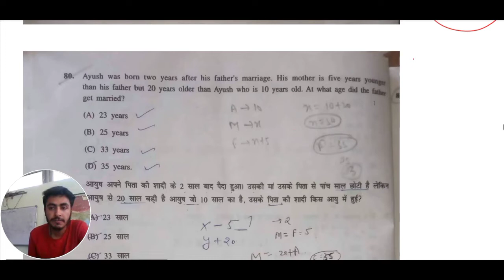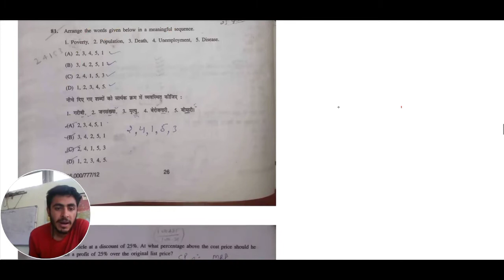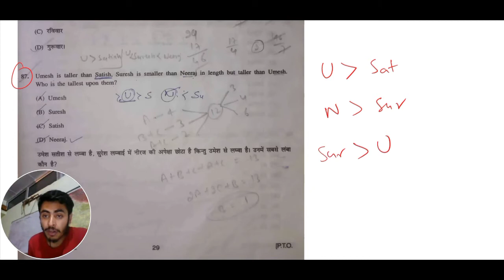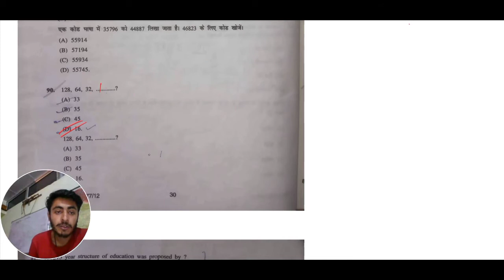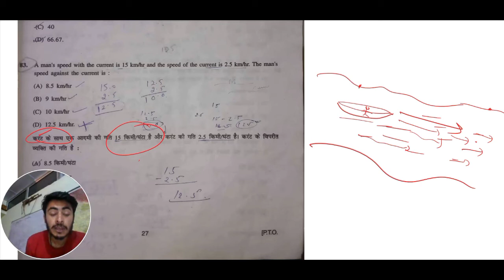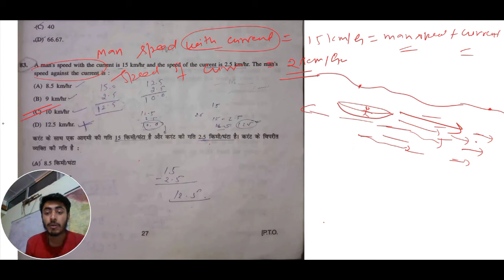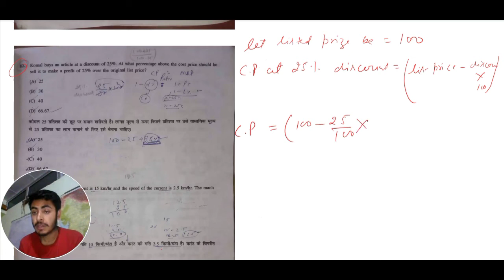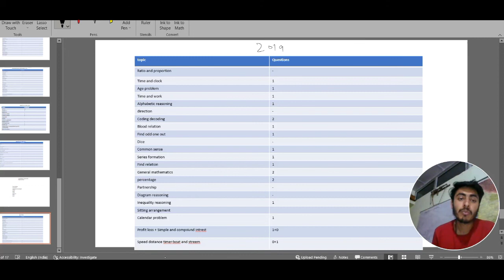HPU B.Ed entrance 2019 question paper detailed solution II Part-3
In this video we have solved 2019 bed entrance question paper. This is the 3rd part and rest of the parts are uploaded on the channel you can check our playlist section.